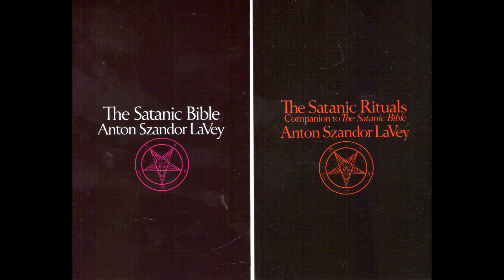GHOST | SEVEN INCHES OF SATANIC PANIC | РЕЦЕНЗИЯ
Обзор EP Seven inches of satanic panic шведского коллектива GHOST.